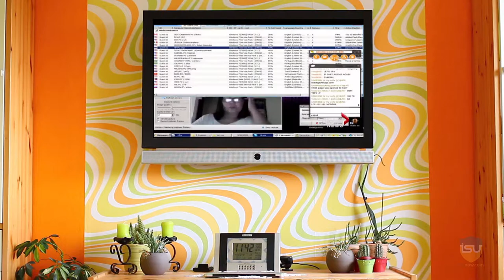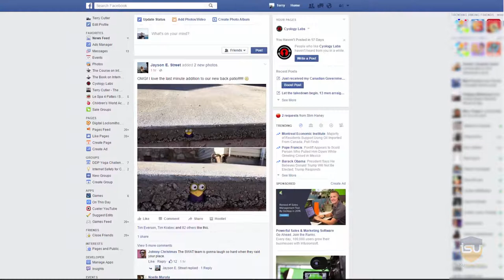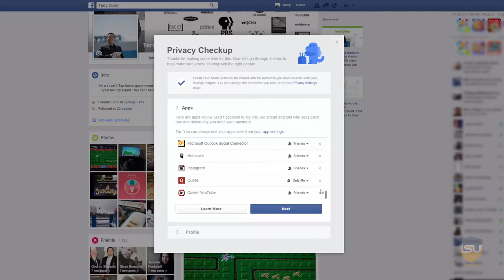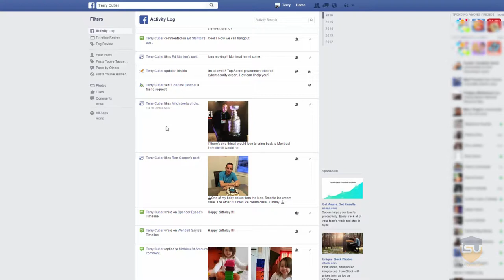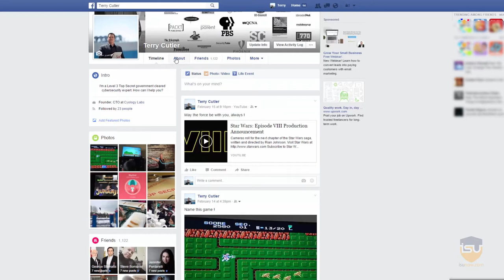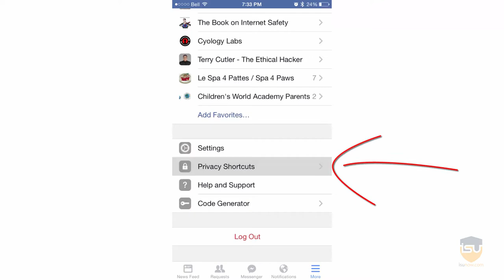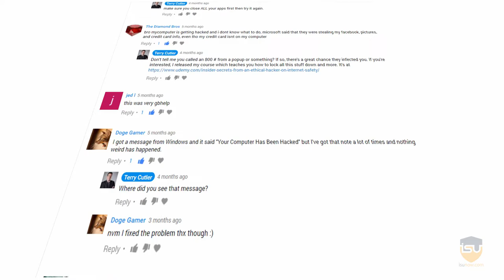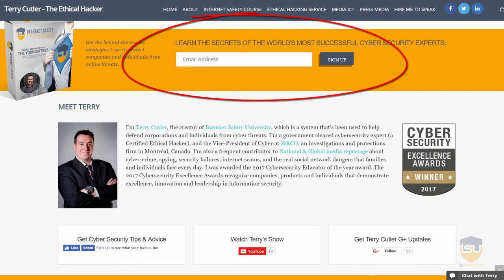Terry Cutler | How To Make Your Facebook even more secure Launch video 3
Just to recap what you learned in my last video, I taught you about the latest online threats such as ransomware, which is designed to hold your data hostage unless you pay $25,000 to get it back. We talked about fake anti-virus ads designed to infect your computer. Finally, I walked you through how to understand if your PC or webcam has already been hacked, and if you’re being watched. If you haven't seen it, you can watch it

In this third installment of my FREE video series, I’d like to change the pace a little. You see, over the last six years, I’ve been watching friend’s account after friend’s account being hacked, and I’ve been going on the Six o'clock news to talk about how people’s photos are being used by scammers who’ve created fake, and look-a-like profiles to scam unsuspecting friends. These people all had some things in common.

1. They all had lousy and weak passwords, and
2. Their photos were all set to public mode, which means I don’t even have to be connected to you in order to view or download your photos.

Now, many of you are on Facebook, so I want to show you how you can lock down the security of your profile to make sure it isn’t revealing too much personal data. Not only that, if someone does get a hold of your password, they won’t be able to login once we activate the ultra-secure Facebook security feature.